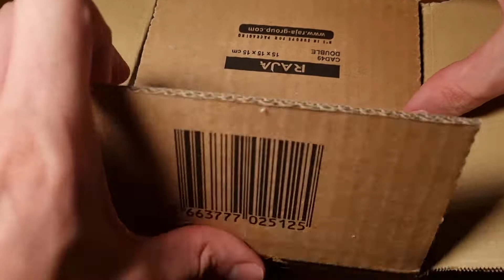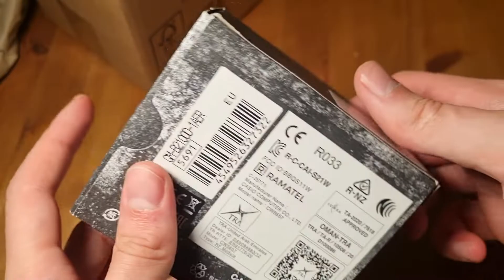G-Shock Full Métal GM-B2100-1AER (CasiOak - Watch Unboxing)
G-Shock Full Métal GM-B2100-1AER  Watch Unboxing